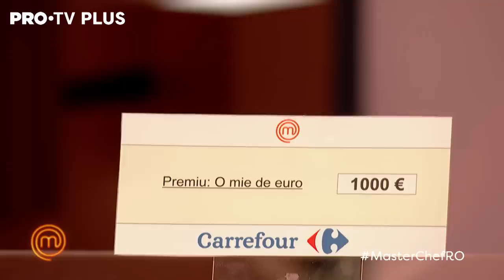Alina, Cezar, Ionuț și Andreea au trecut de prima probă cu brio